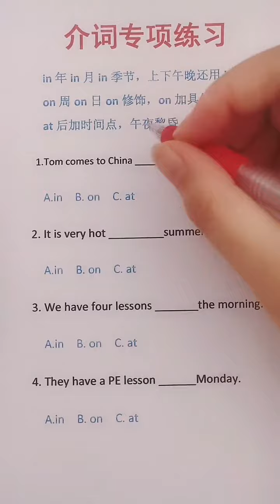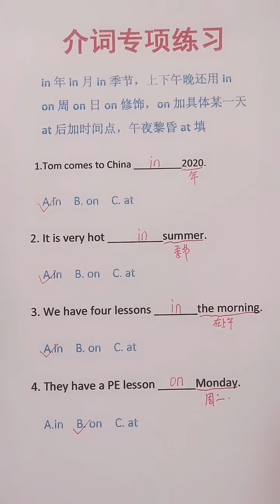一招搞定英语介词，建议收藏给孩子学习！